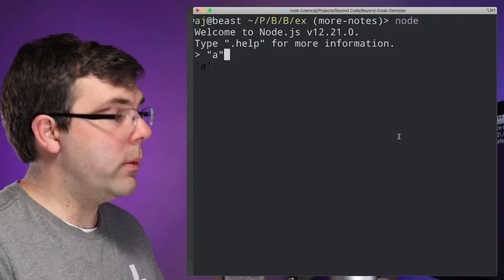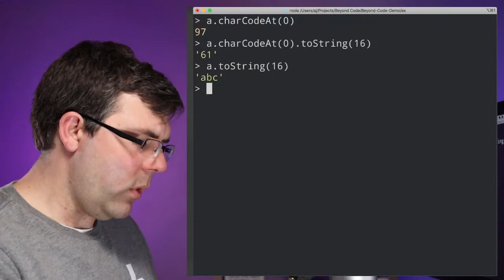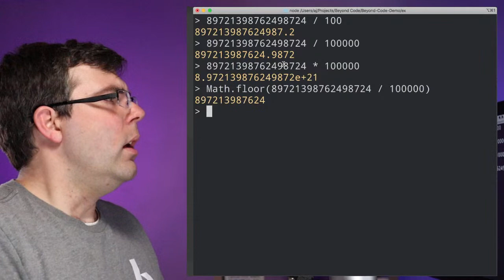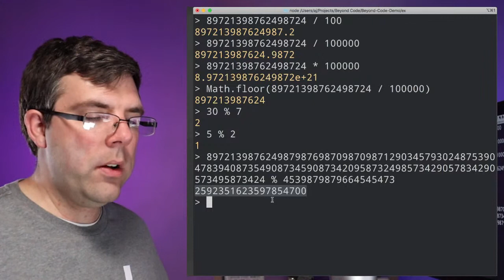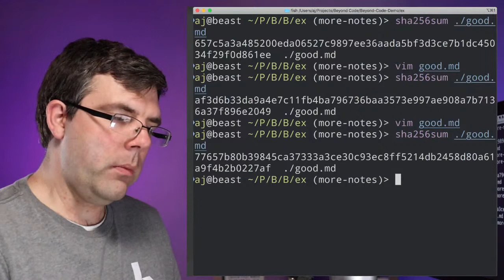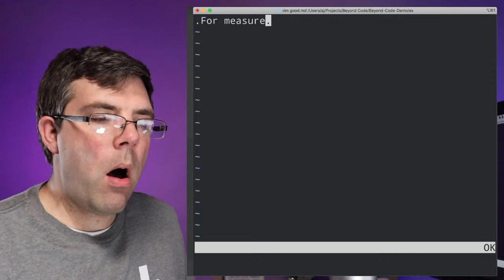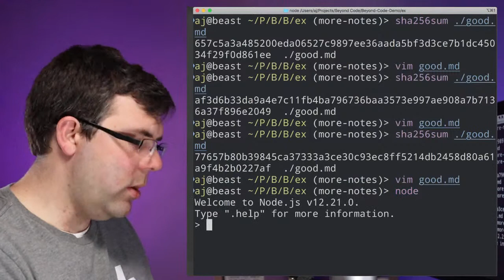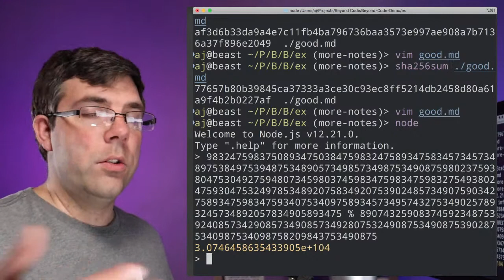Beyond Code Live 013.c What are Hashes? (in Git and elsewhere) MD5, SHA1, SHA2, etc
A hash is essentially a way to take some potentially very large input (such as a text file, image, or program)
and produce a relative small, but consistent output, especially one that can be used as an identifier.

In some ways it's like a fingerprint or signature.
In other ways it's like a modulus.

Beyond Code:
(Learn to Code in 15 Minutes a Day)

Health, Wealth, Commitment
(My Morning Shower Thoughts as a Daily Lifestyle Vlog)